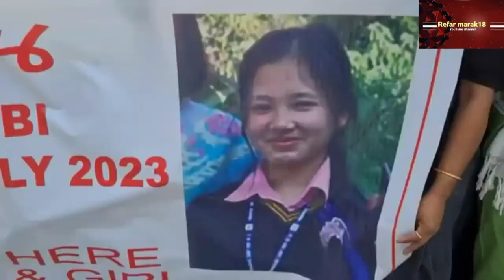Students sakgniko so•ota| Protest against brutal killing of two students| Manipurni update video.